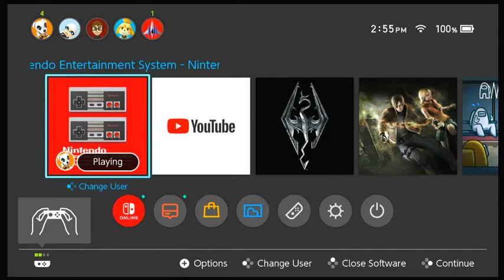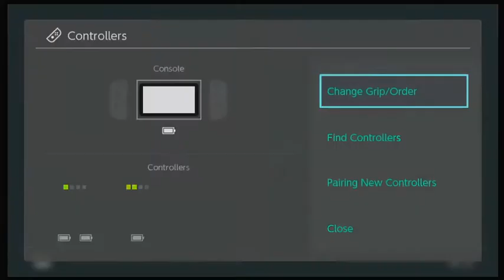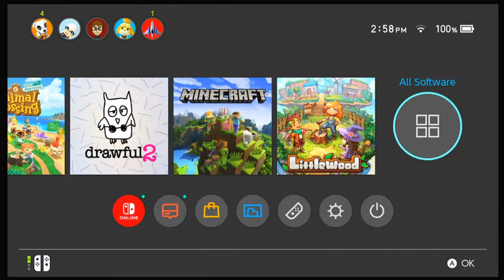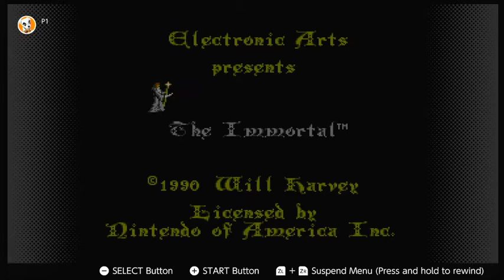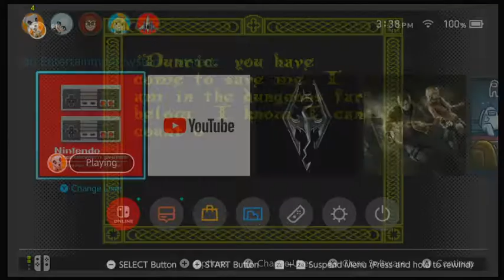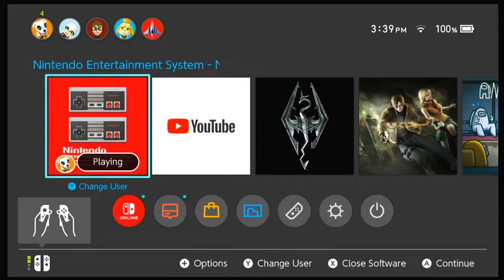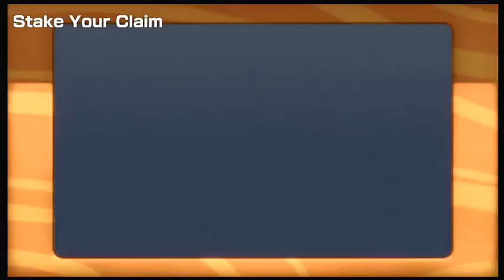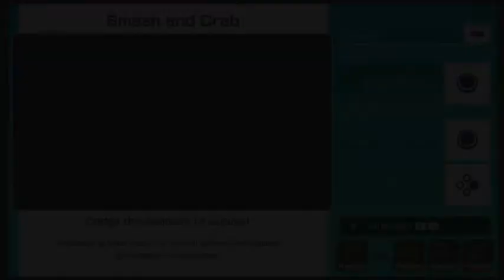Gameisode //Ep 2